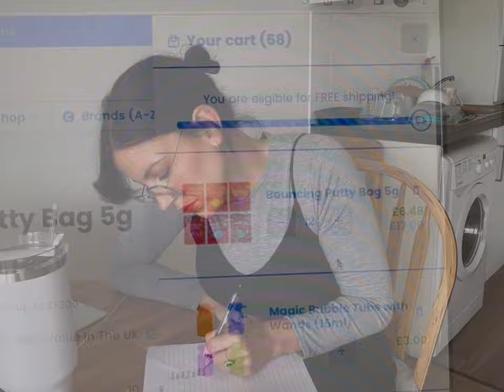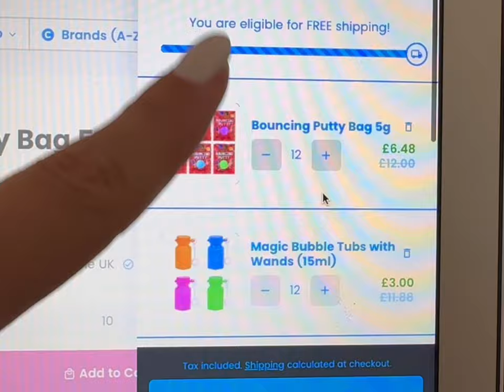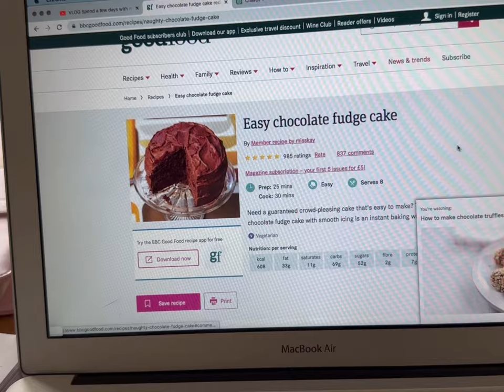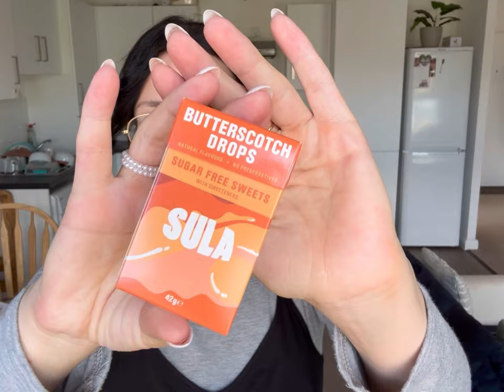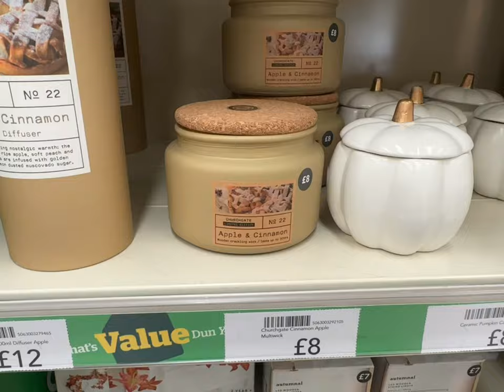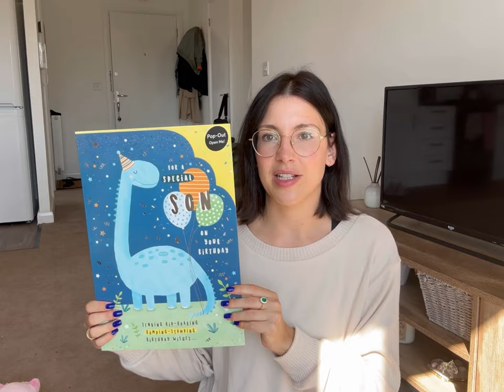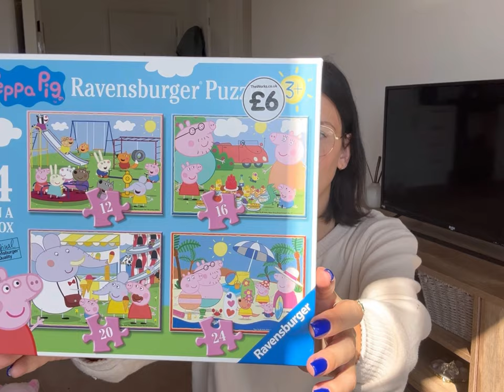VLOG : Spend a few days with me. Wholesome day at home, new jewellery & handbag, birthday prep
Hi loves,

Thanks for stopping by and welcome to this video.
This is from a little while ago, i just hadnt had the time to edit, but didnt want the footage to go to waste, so this is actually from September.

I hope you enjoy none the less 🫶
VIDEO INFO:
Video edited on Splice